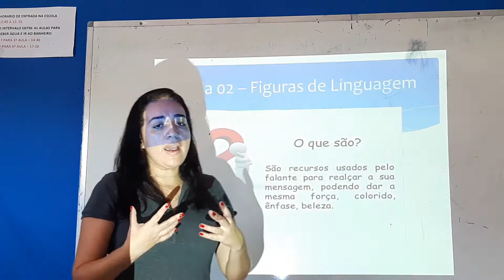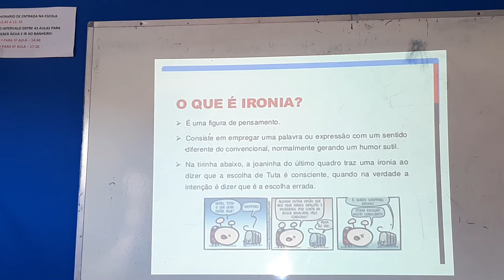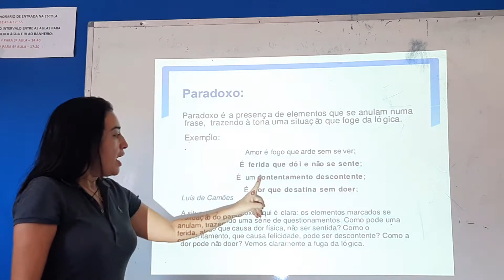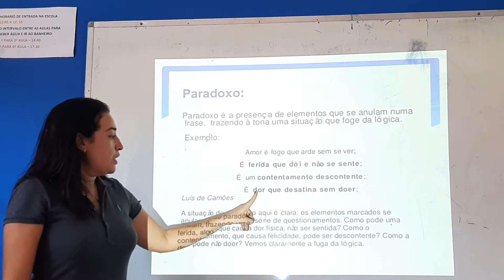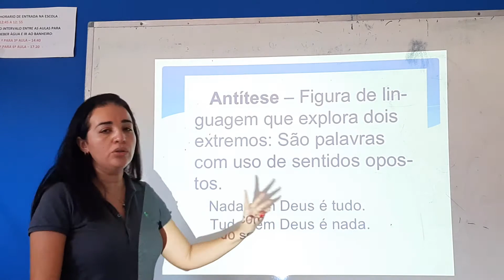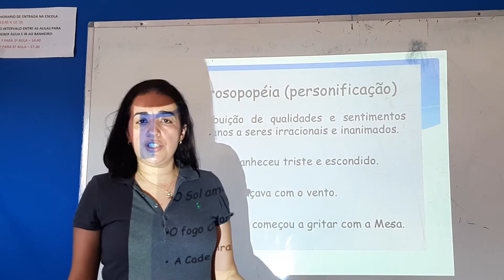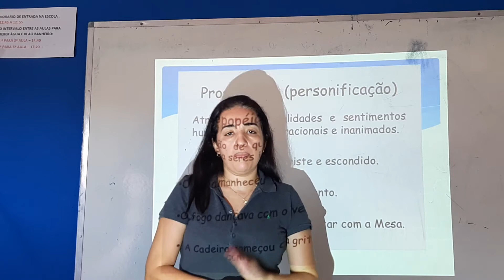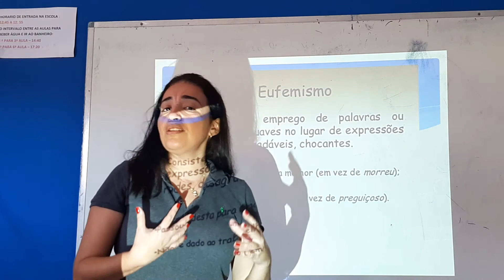Redação 8 ano (06/10)